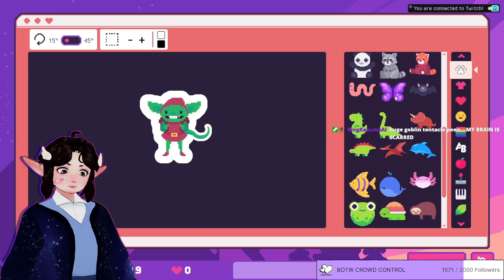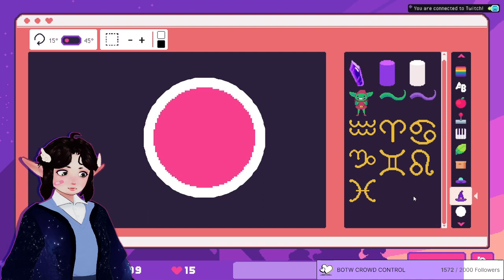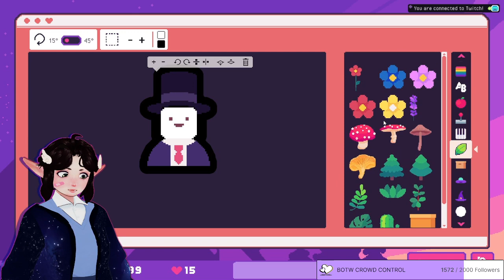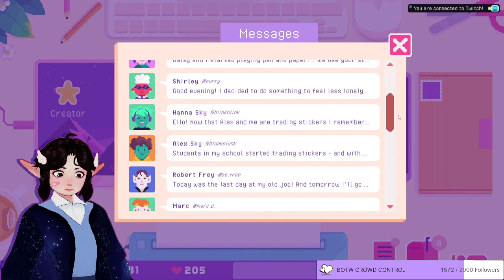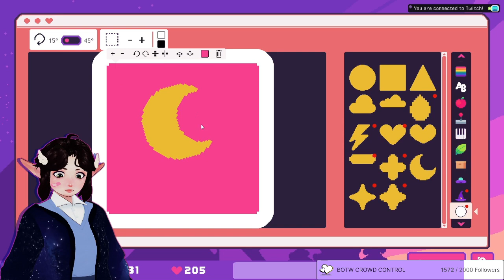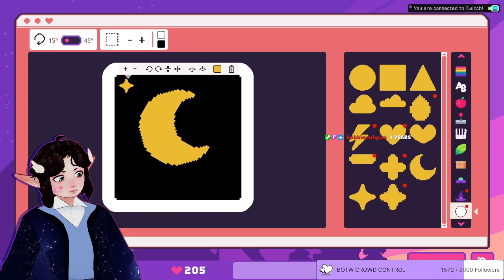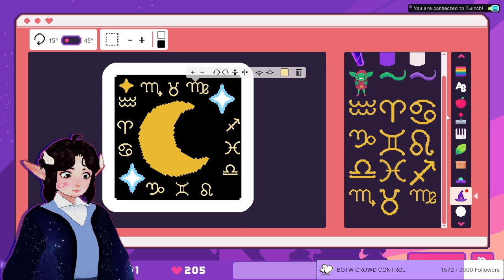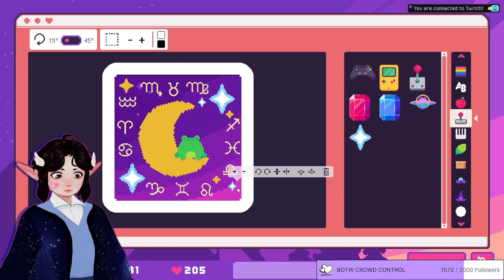makin stickers n vibin - sticky business #4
join iris as they play sticky business!
this episode was originally aired on iris' twitch channel.
use my creator code "TRASHCANGODDESS" with your epic games purchases!